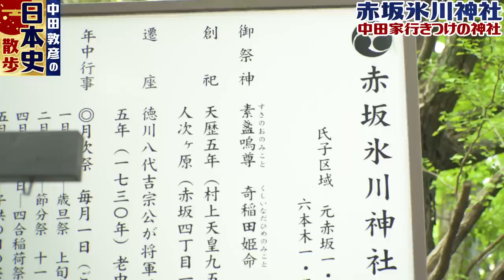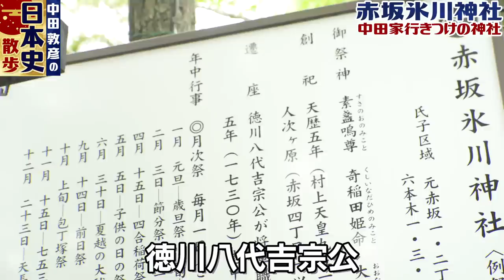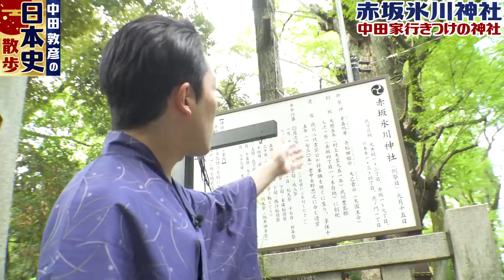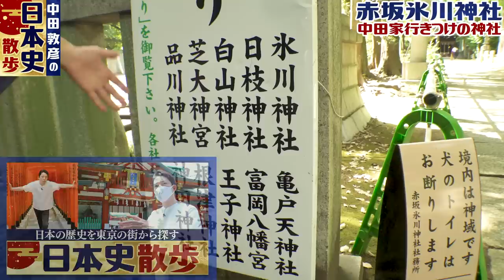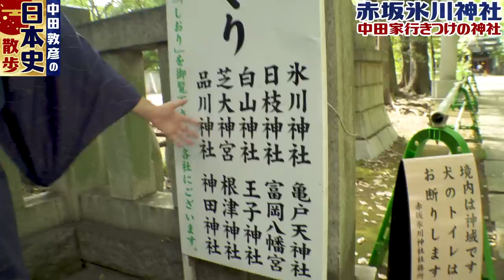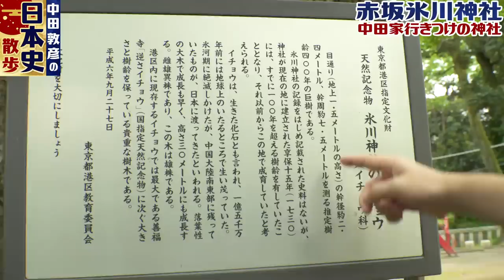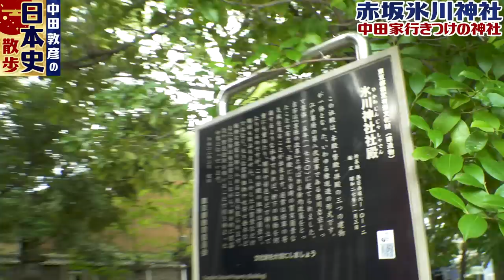【日本史散歩⑧前編】赤坂氷川神社〜中田が最も愛する神社は日本史の中心地〜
撮影協力：赤坂氷川神社